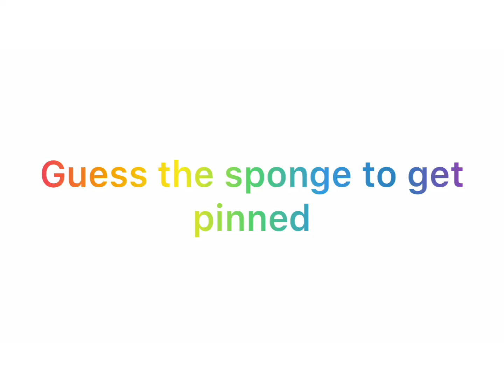Guess the sponge to get pinned